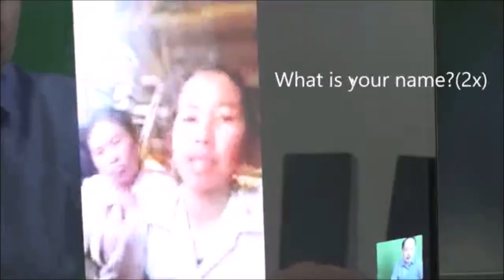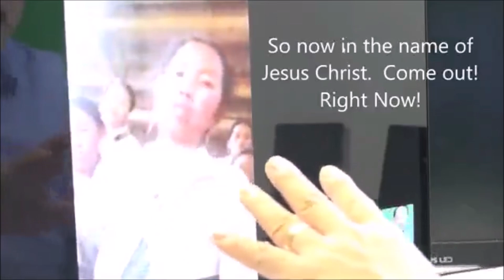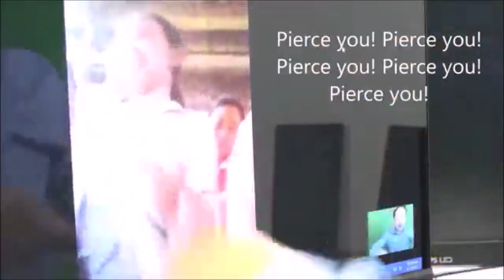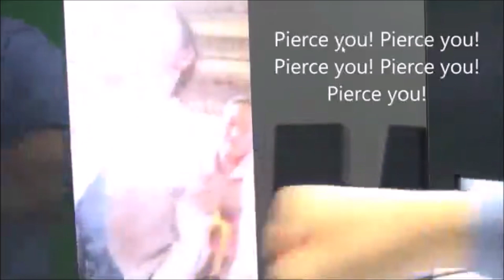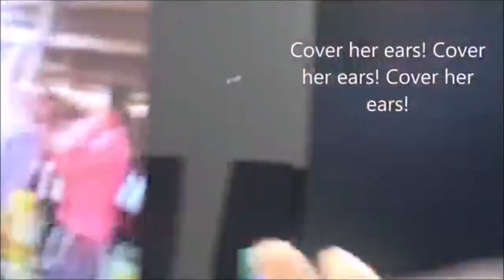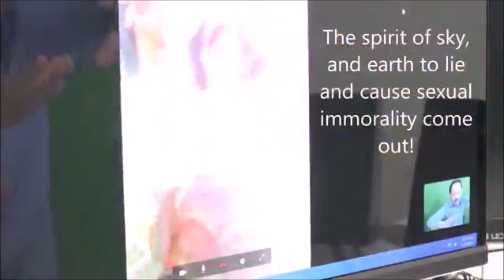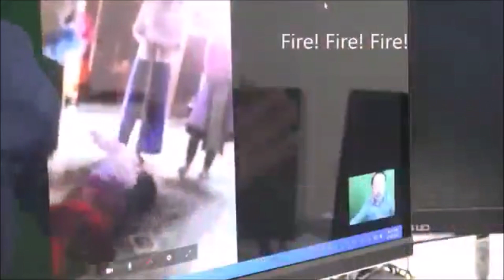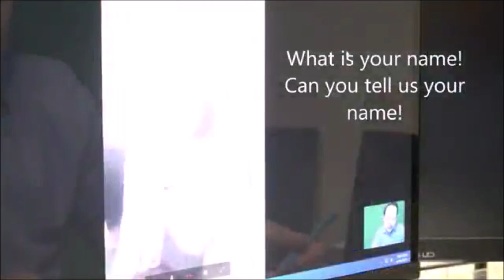Tus dab uas kav dej, kav ntuj, kav teb. The demon lord of the sea, sky and land.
Tus dab uas kav dej, kav ntuj, kav teb.
The demon lord of the sea, sky and land.